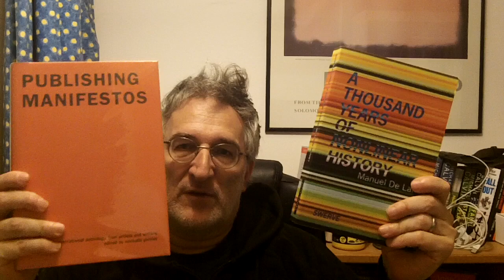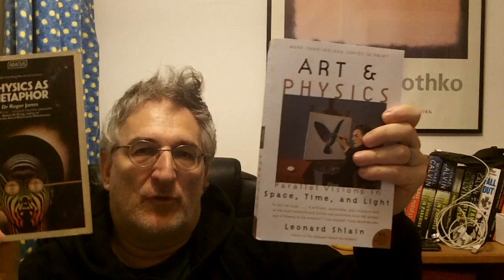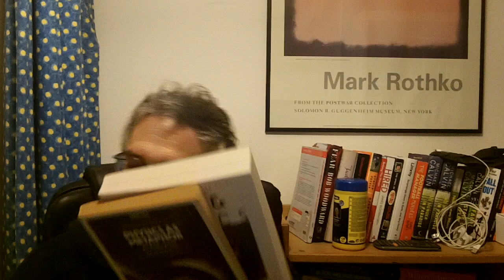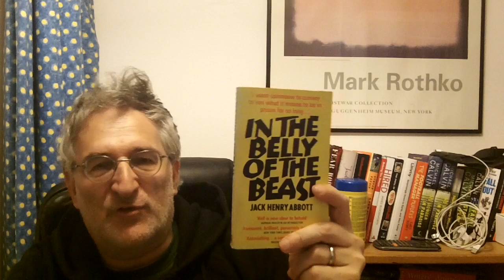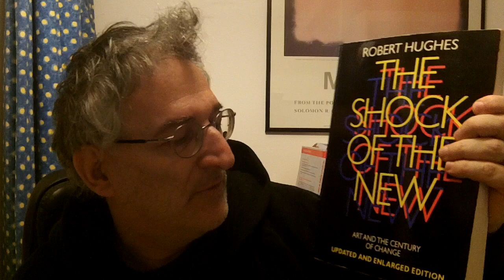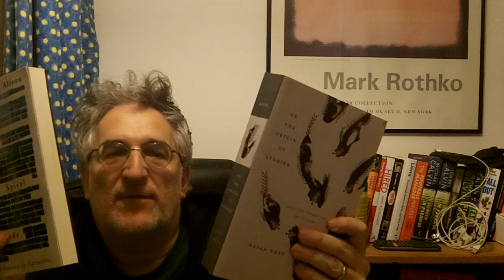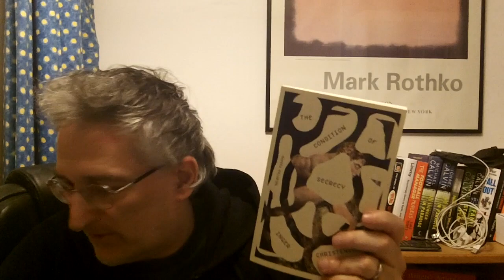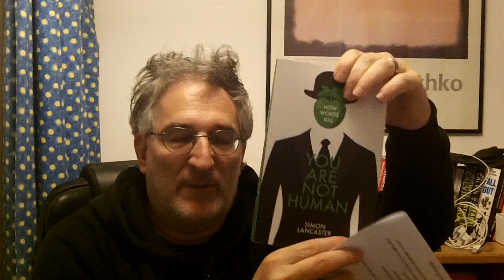The Non-Fiction Booktube Tag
Prompts:

1. How much nonfiction do you read?
2. What kind of nonfiction videos do you make/do you WANT to make on Booktube?
3. What’s your favorite sub-genre of nonfiction?
4. Do you have a favorite nonfiction book?
5. What do you think keeps people from wanting to read more nonfiction?
6. Why do you like nonfiction?
7. What’s a nonfiction book you read because of Booktube?
8. What’s the best nonfiction book you’ve read lately?
9. What are some of your nonfiction reading goals?
10. What’s your advice for incorporating more nonfiction into your reading diet?
BONUS: Give some recommendations of nonfiction Booktube channels that you love!